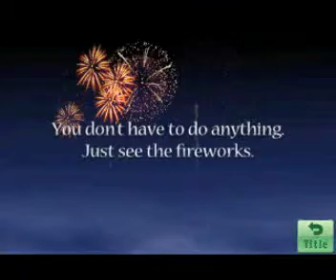Major Version Up for iPhone and iPod Touch game - Fire Art Garden - simple puzzle action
We are now waiting the completion of revew of Apple.

 Fire Art Garden has recieved a complete overhaul including "Hanabi" and
"Auto Demo" modes, and an expanded help section.

 "Hanabi" Mode (Japanese for "Fireworks) is a feature that allows users to
create their own fireworks show whenever and wherever they want. "Auto Demo"
Mode is for more advanced users and gives hints on how to solve the more
challenging puzzles.

•Features:
•Simple rules and game play, but highly addictive.
•3 mode of game play difficulty.
•99 stages and an infinite automatic stage generator.
•Different kinds of panels appear to increase game difficulty.
•2 new modes were recently introduced, one where players can create their
own fireworks show!
•An auto-demonstration has been created to provide game play hints and
strategy.